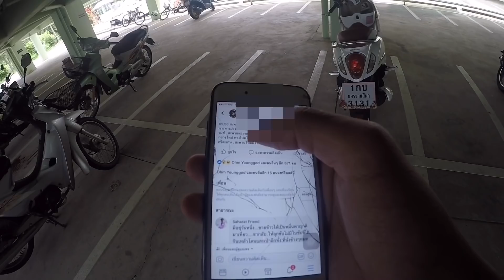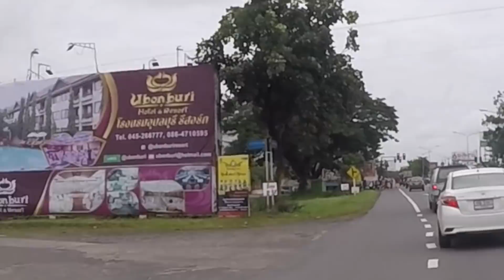อุบลเป็นเมืองที่มีด่านเยอะที่สุดในสยามประเทศ